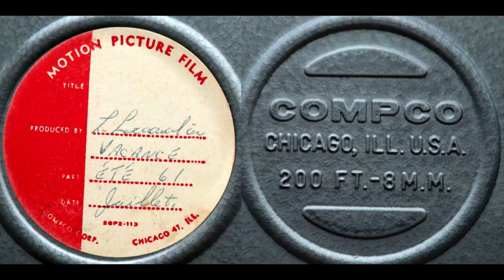Laurent Lecavalier + Denise Laroche 8mm N°1 St Donat 1961